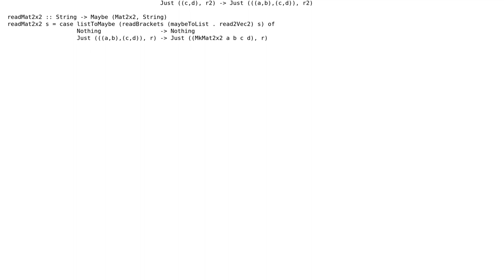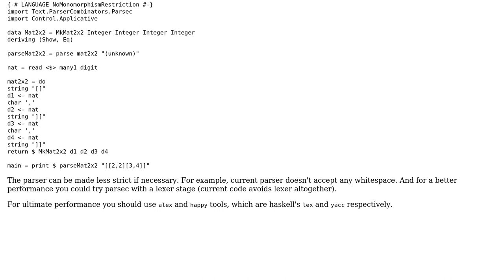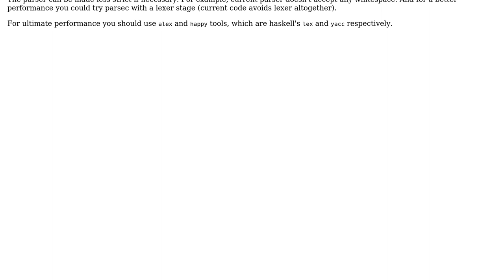Code Review: Parsing 2D matrix: "[[1,2][3,4]]"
With thanks & praise to God, and with thanks to the many people who have made this project possible! | Content (except music & images) licensed under CC BY-SA | Music | Images & others | With thanks to user nponeccop user Jamal user j-a and the Stack Exchange Network Trademarks are property of their respective owners. You are responsible for your own actions.